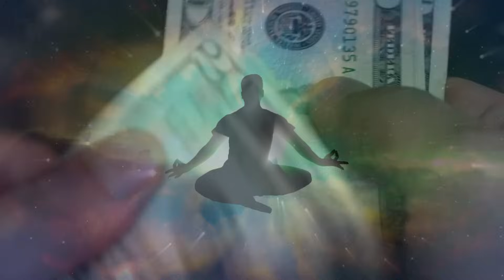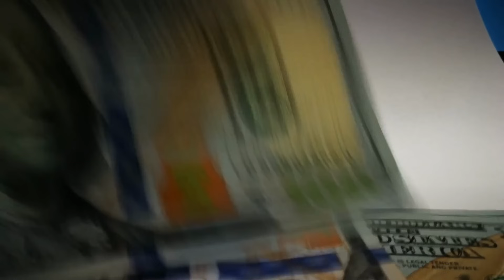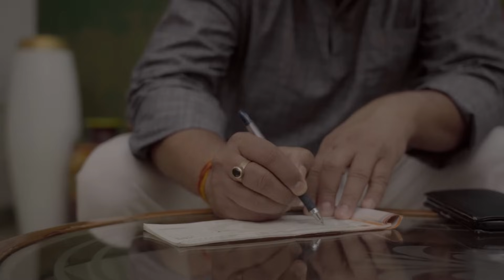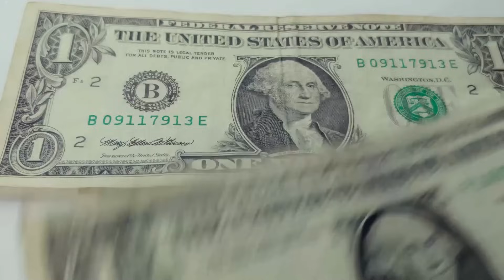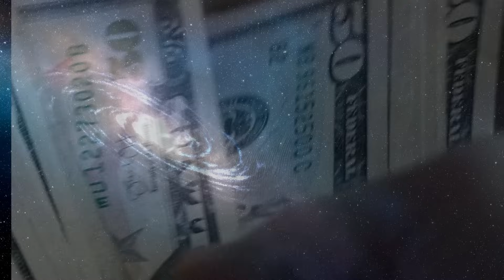पैसा इसी समय आपकी वाइब्रेशन में मौजूद है। इस तरह मैनिफेस्ट करो | Jack canfield Money Manifestation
नमस्कार दोस्तों,
आज हम बात करने वाले हैं, jack canfield के पैसों को आकर्षित करने के रहस्यों पर ! यह विडिओ law of attraction के ज़रिये धन को प्रचुरता में आकर्षित करने पर आधारित है। साथ ही कुछ रहस्य the secret book से भी बताए गए हैं, जिनका पूरा श्रेय rhonda byrne को जाता है। इस विडिओ में निम्नलिखित chapters हैं :
00:00 - Intro - Jack Canfield
05:48 - The secret of getting rich from law of attraction (Bob Proctor)
07:44 - Manifest Abundance
11:25 - Focus on Money!
15:54 - Give more to receive more
17:11 - Outro